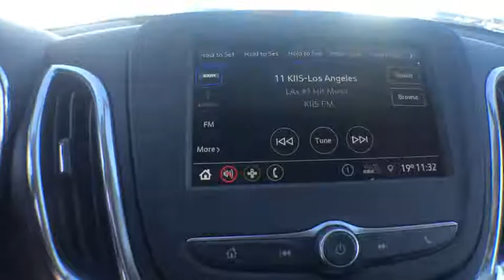2019 Chevrolet Equinox Clarkston, Waterford, Lake Orion, Grand Blanc, Highland, MI 191389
2019 Chevrolet Equinox  - Stock#: 191389 - VIN#: 3GNAXKEV4KS578251

Bowman Chevrolet
6750 Dixie Hwy

* 2019 Chevrolet Equinox 1LT...Features include: Bluetooth, Rear Vision Camera, 7.0'' Touch-Screen, SiriusXM Satellite Radio, Built in WiFi, Remote Start, Heated Front Seats, Power Heated Mirrors and Keyless Entry.  Prices do not include taxes, title, license, and doc fee. Price includes: $500 - General Motors Consumer Cash Program. Exp. 01/31/2019, $1,000 - Chevrolet Bonus Cash Program. Exp. 01/31/2019, $1,000 - GM Down Payment Assistance Program. Exp. 01/31/2019